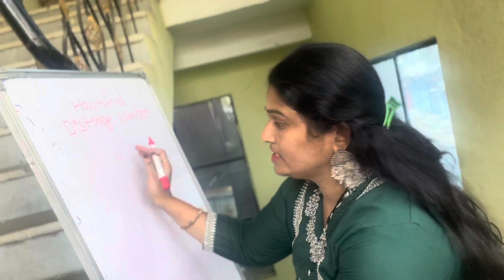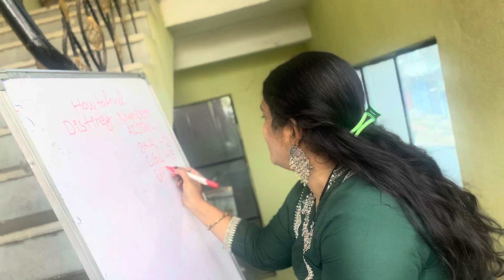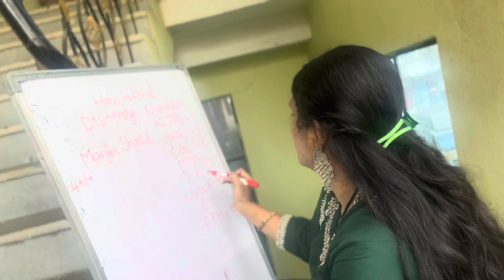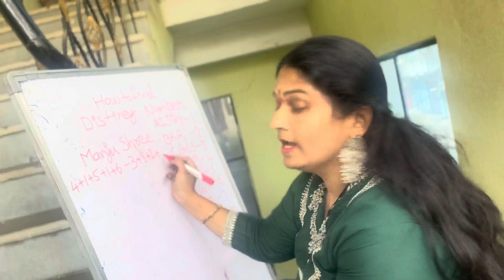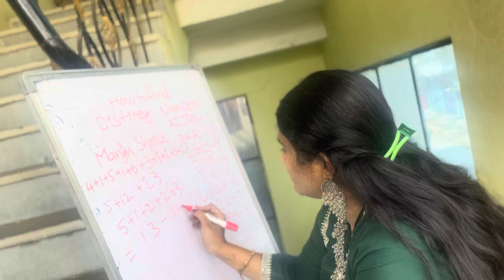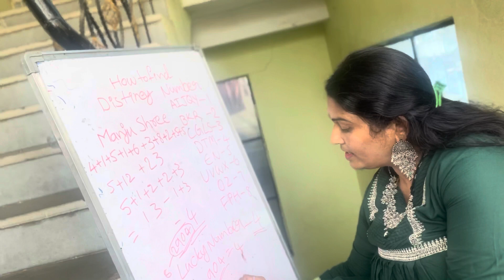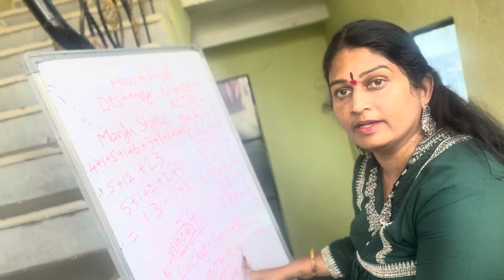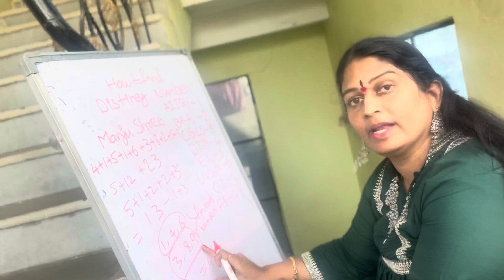How to Calculate Name Numerology to find Destiny Number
A I J Q Y-1,                                                                       B K R-2,                                                                     C G l S-3,                                                                       D T M-4,                                                                      E N-5,                                                                         U V W X-6,                                                                  O Z-7,                                                                           F P H-8,                                                                            Ex : Manju                                                                              4+1+5+1+6=17,                                                               17=1+7=8.                                                                     Lucky number or Destiny number -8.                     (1,4,6)(3,8,,9)friends numbers.